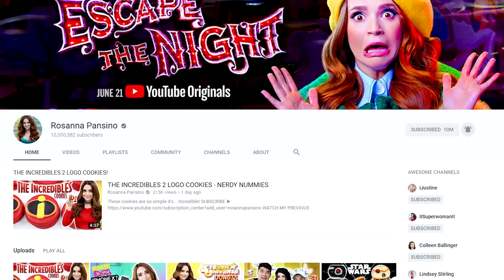MAKING MOCHI FOR THE FIRST TIME w/ Juanpa!!! (Green Tea Mochi)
I asked Juanpa what his favorite dessert was and he said Green Tea Mochi!

EXTRA VIDEO: (Coming Soon!)

Watch Juanpa in "Luis Miguel: La Serie" on Netflix!
RECIPE (Makes 8):
* Green tea ice cream
* ½ cup sticky rice flour
* ¼ cup granulated sugar
* ½ teaspoon matcha green tea powder
* Pinch of salt
* ½ cup water
* ½ cup potato starch
This is not a sponsored video. All products purchased by me.

xoxo Ro